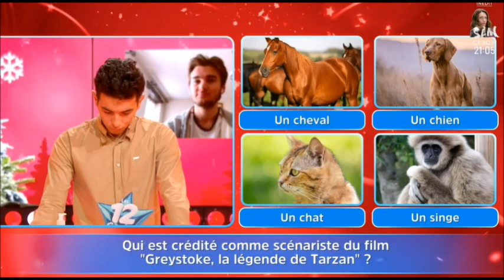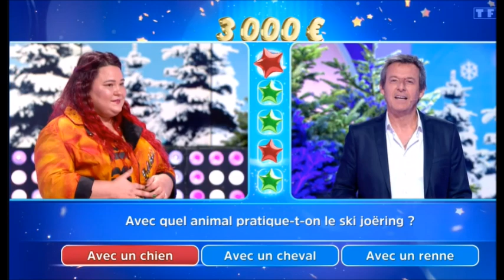12 Coups de midi Etoile Mystérieuse le Prince Charles bientôt trouvé